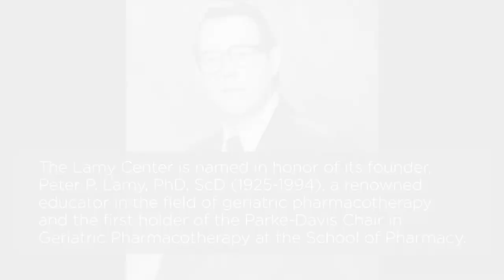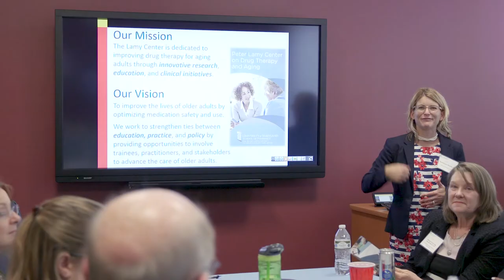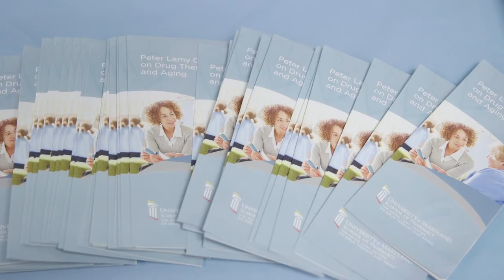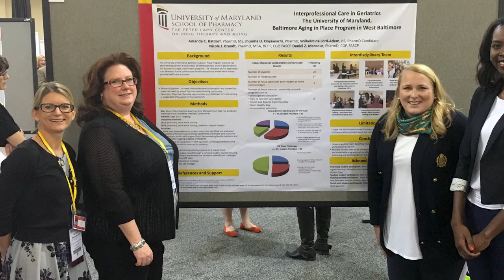The Peter Lamy Center on Drug Therapy and Aging - An Overview